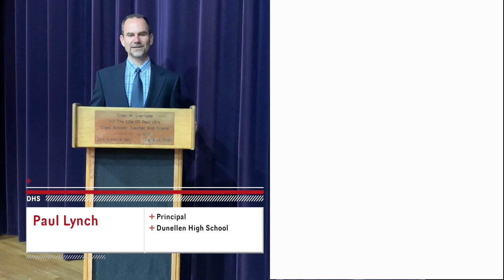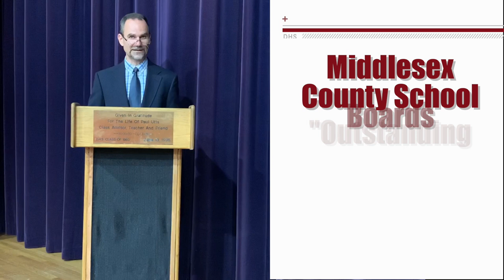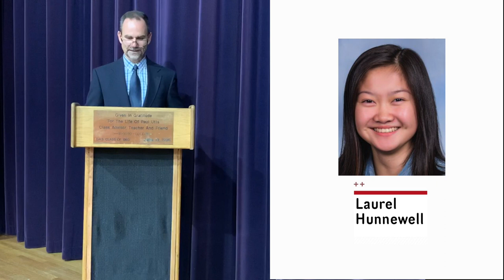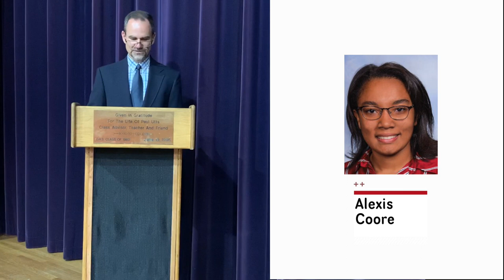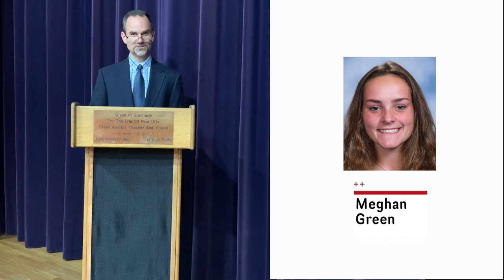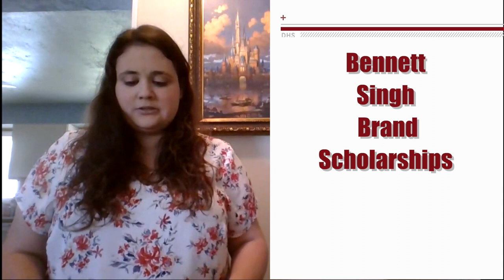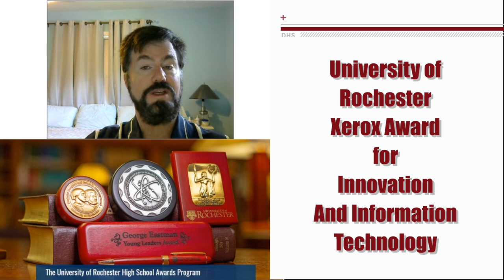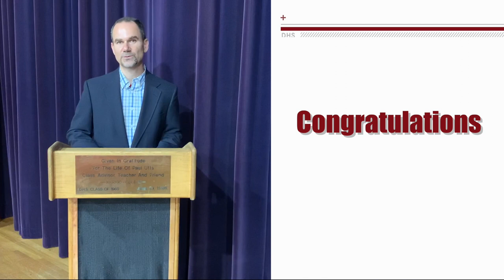Dunellen HS Awards Evening 2020